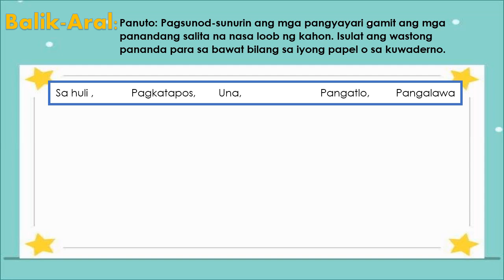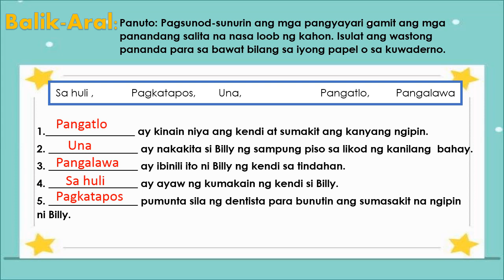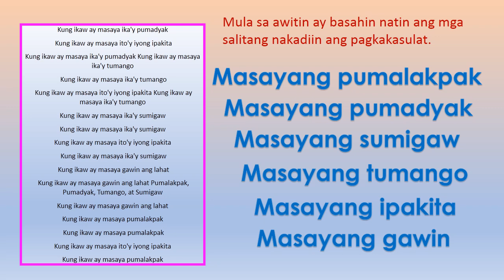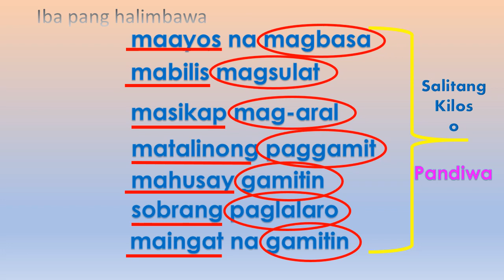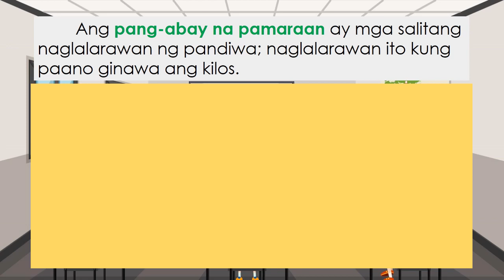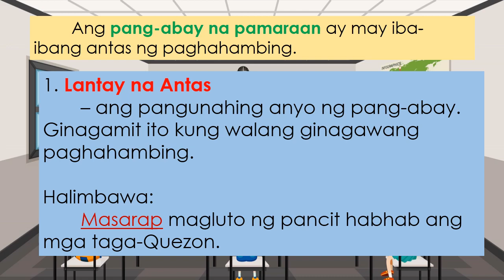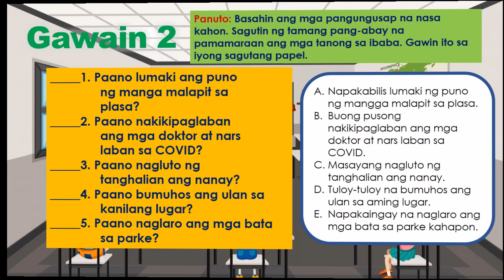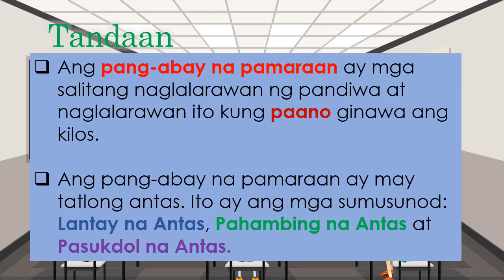MTB - MLE 3 QUARTER 4 WEEK 3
Ika-apat na Markahan // Ikatlong Linggo //
Pang-abay na Pamaraan

MTB  Q4 WEEK  1 //
Dalawang Antas ng Balangkas

ctto : Ms   Magayanes pptx.